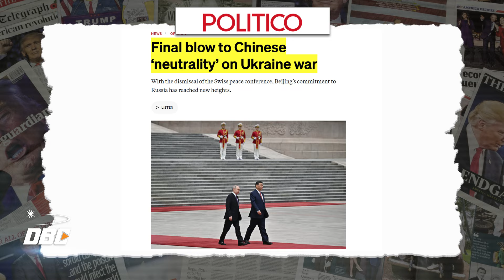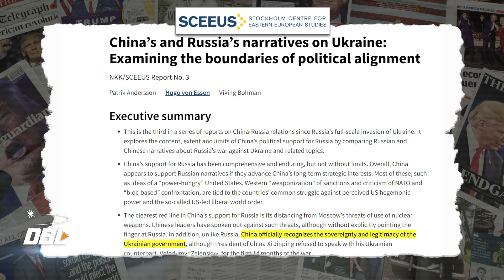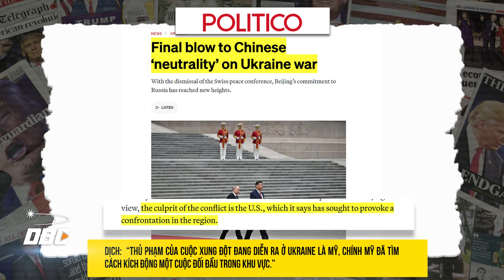NATO cảnh báo Bắc Kinh sẽ phải gánh chịu hậu quả nếu tiếp tục bắt cá hai tay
Cuộc chiến Nga-Ukraine đã qua năm thứ 3, và Trung Quốc vẫn liên tục khẳng định mình không ủng hộ quốc gia nào mà chỉ ủng hộ hoà bình. Vừa tuyên bố trung lập Trung Quốc vừa khẳng định mình là đối tác thương mại lớn của Nga và họ liên tục công bố nâng mức quan hệ hợp tác toàn diện với Nga lên một tầm cao mới.